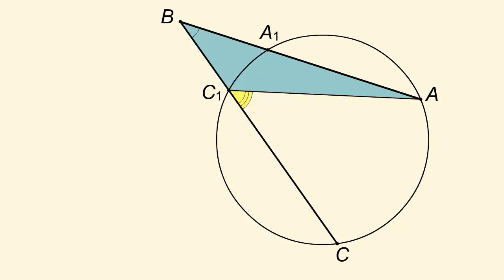Угол с вершиной вне круга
Угол, вершина которого расположена вне круга, а каждая из сторон пересекает окружность в двух точках, измеряется полуразностью дуг, заключенных внутри угла.